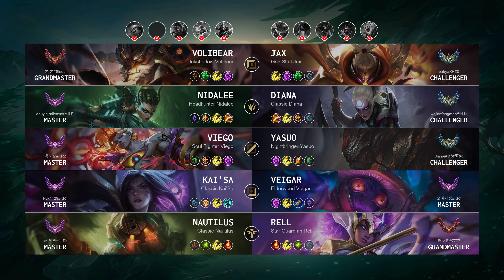Diana Jungle vs Nidalee - KR Challenger Patch 14.11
Diana Jungle played by "wojianfangman@1111", KRChallenger 529 LP

- Skin: Classic Diana
- Primary Rune: Conqueror

Timeline:
00:00 Ban & Pick
00:15 Runes & Abilities
01:37 Gameplay
03:36 Team FIGHT
04:14 Gameplay
05:15 Team FIGHT
05:43 Gameplay
06:28 Hunt The Void Grubs
06:56 Gameplay
07:39 Get a Double Kill
08:14 Gameplay
09:06 Get a SOLO KILL
09:34 Gameplay
10:23 Team FIGHT
10:51 Gameplay
11:59 Team FIGHT
12:22 Hunt The Void Grubs
13:00 Team FIGHT
13:34 Gameplay
14:33 Team FIGHT
15:01 Gameplay
17:10 Get a Triple Kill
17:37 Team FIGHT
18:39 Hunt The Rift Herald
18:59 Gameplay
19:40 Team FIGHT
20:30 Hunt The Baron Nashor
20:42 Team FIGHT
21:02 Get a SOLO KILL
21:31 Gameplay
22:07 Team FIGHT
22:30 Take down The Turret
22:39 Take down The Inhibitor
22:44 Team FIGHT
22:49 Take down The Turret
23:09 Gameplay
24:26 Team FIGHT
24:52 End credit